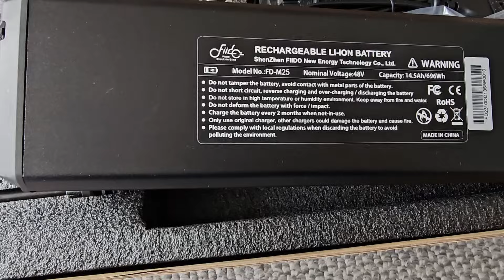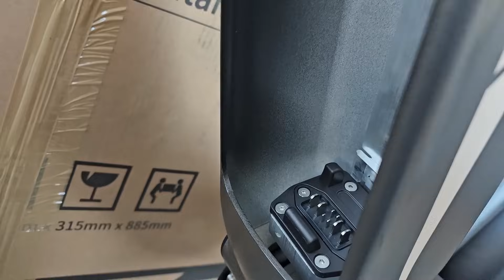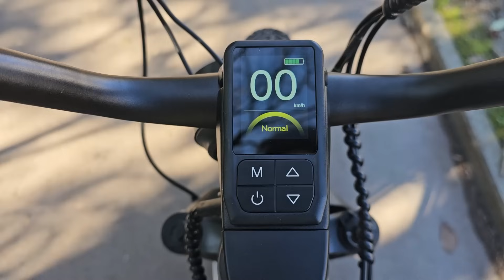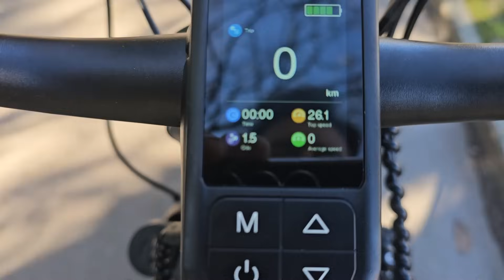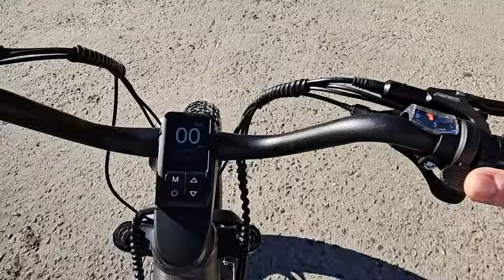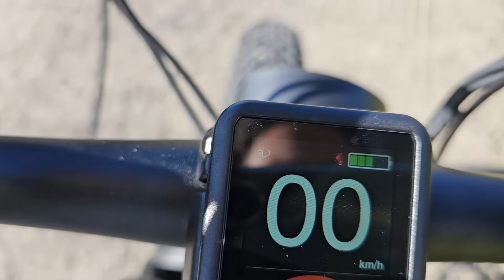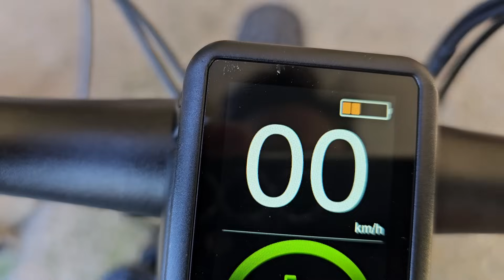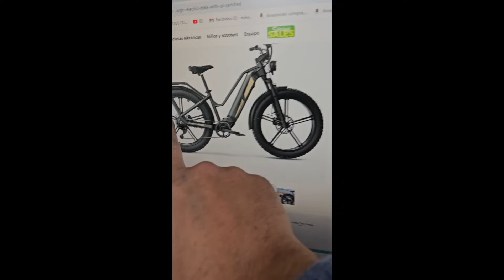Fiido TITAN 💪🏻Robusta bicicleta Eléctrica de Carga Off Road mountan bike Flat🚀 750-1000W 45km/h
Fiido TITAN Robusta bicicleta de carga off road mountan bike